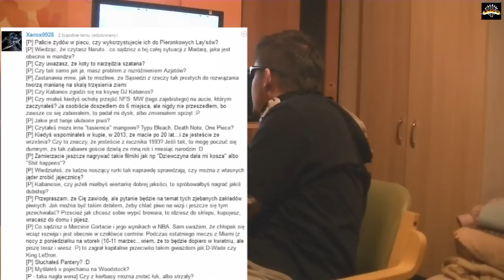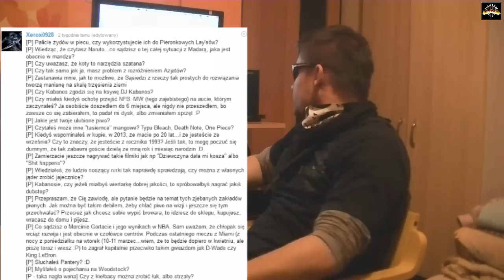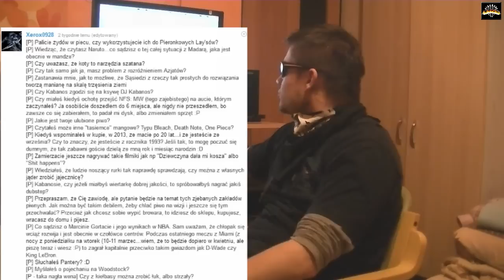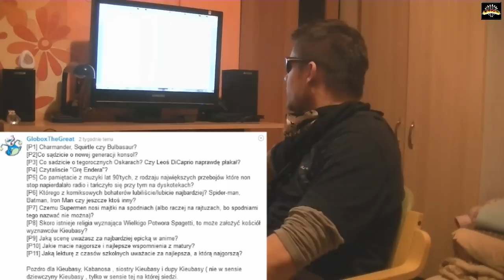Q P A Part 27 - Zapytaj Kieubasę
Takie tam 2 oświadczenia, a w tym odcinku Kabanos bawi się znów obliczeniami matematycznymi, a ja robię salto w tył.